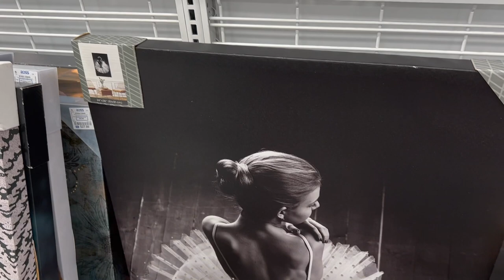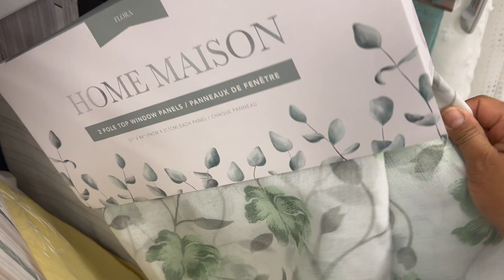Vamos A ROSS!❤️ Amando Cada Minuto En Mi Tienda Favorita!